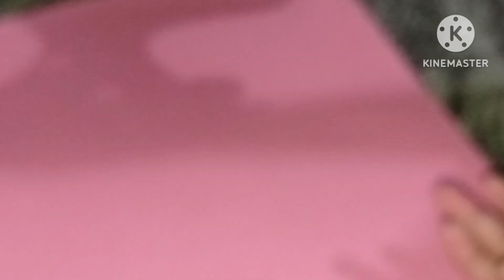How to make Alphabet Fish 🐟? Craft for primary school Teachers and kids?? Step by step ideas.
Hi everyone, here is my new Craft  idea,
Alphabet fish 🐟 craft for primary school Teachers and kids @ArtHubandLife